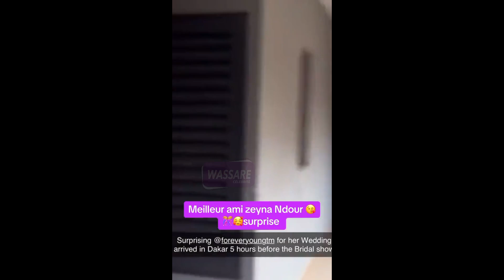Meilleur ami de Zeyna le mannequin Aliou Badara fall débarque en suprise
Bienvenue sur notre chaîne d'informations sur les célébrités, où nous vous apportons les dernières et meilleures nouvelles du monde du divertissement.

Nous sommes votre source incontournable pour tous les derniers potins, rumeurs et scandales concernant vos célébrités préférées. Des célébrités aux superstars internationales, nous avons le scoop sur tous les plus grands noms du showbiz.

Notre équipe de journalistes et d'écrivains experts est toujours à l'écoute, vous apportant des nouvelles de dernière heure et des interviews exclusives avec les stars elles-mêmes. Nous couvrons tout, des événements sur le tapis rouge et des tendances de la mode aux drames en coulisses et aux mises à jour de la vie personnelle.